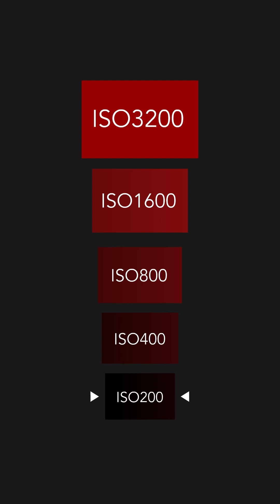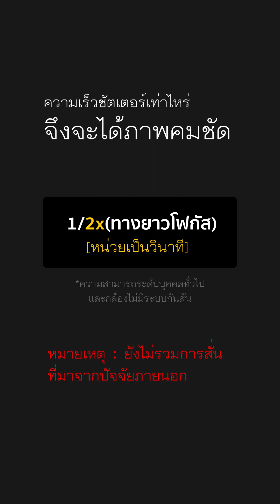ฝึกวินัยการใช้งานความไวแสง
หลักสูตร : ถ่ายกับมือ (Handheld Mastery)
หมวด : จิตวิทยาการถ่ายภาพ (Photographic Psychology)
เรียนถ่ายภาพและตกแต่งภาพถ่ายกับเรา